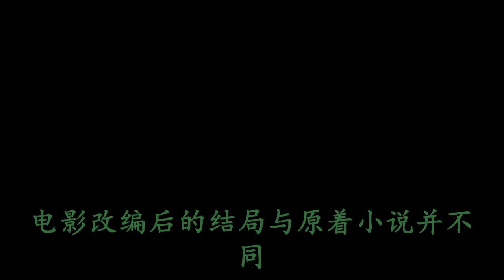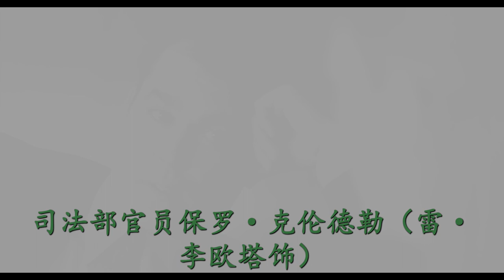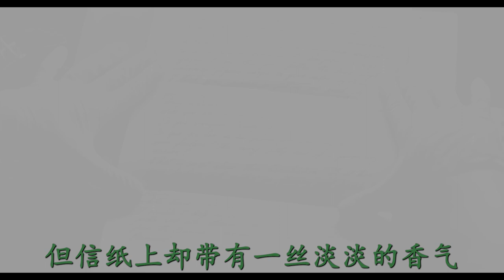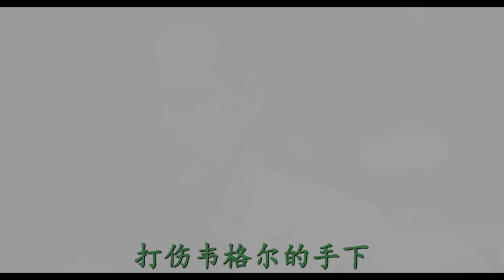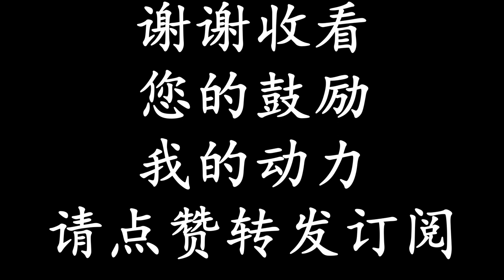汉尼拔/沉默的杀机/人魔/漢尼拔/沉默的殺機/Hannibal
前作与续作
前作 《沉默的羔羊》
续作 《红龙》
各地片名
中国大陆 汉尼拔
香港 沉默的杀机
台湾 人魔
前作與續作
前作 《沉默的羔羊》
續作 《紅龍》
各地片名
中國大陸 漢尼拔
香港 沉默的殺機
台灣 人魔